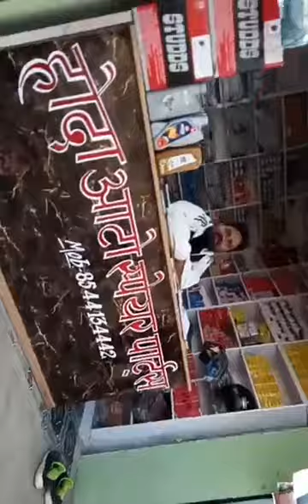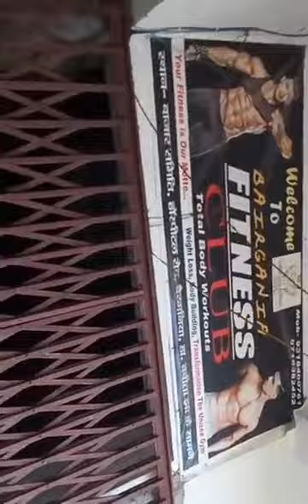16 January 2021